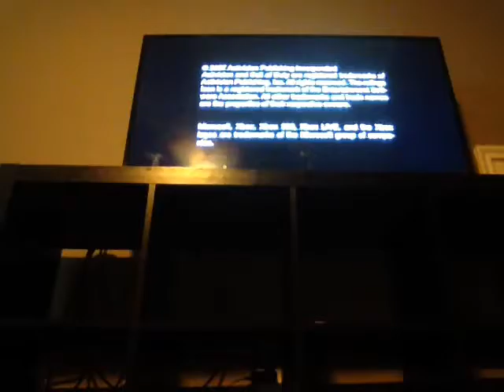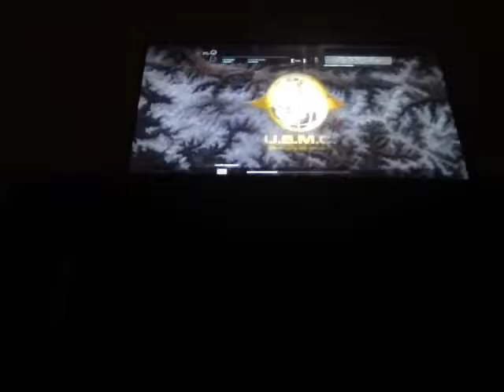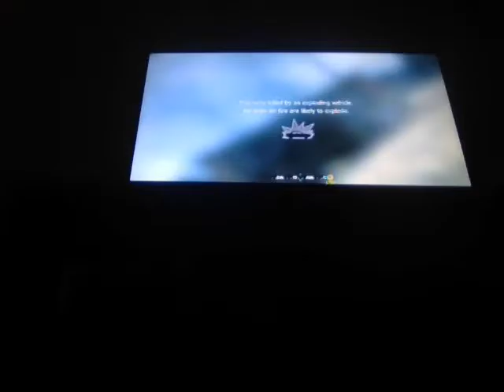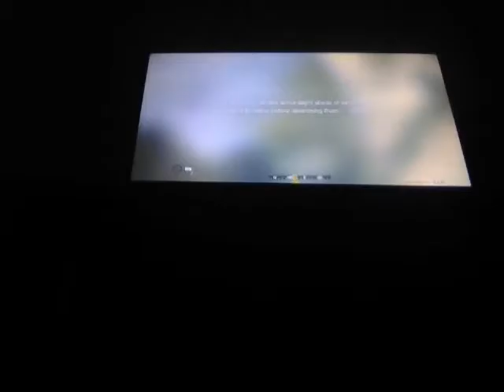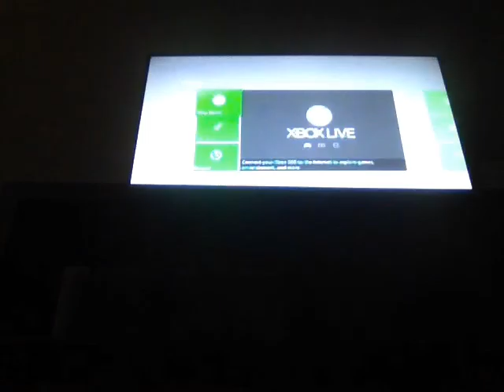Really...(call of duty 4modern warfare)part2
So why did the disc do that I'm ganna clean it